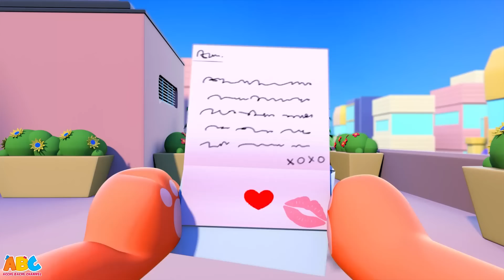Superhero VS Monday the Monster | Head Shoulders Knees and Toes | Acche Bache Channel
The fight has begun between the Superheroes and Monday the Monster. Dance and sing with them while learning the Head Shoulders Knees and Toes song and so many more Hindi baby songs and Nursery Rhymes for kids in Hindi by Acche Bache Channel - All Babies Channel Hindi.

अच्छे बच्चे चैनल दुनिया के सभी खुश बच्चों के लिए रंगीन एनीमेशन के साथ एक हंसमुख गंतव्य है! विशेष रूप से बच्चों के लिए डिज़ाइन किया गया क्योंकि वे क्लासिक इंग्लिश गाने, फोएनिक्स सॉन्ग्स, लुलबीज और अधिक की दुनिया का पता लगाते हैं! हमारे साथ आएं और मिलें, केंट  द एलिफेंट, टिम द बंदर, ल्यूक शेर और पेगो द पिग।